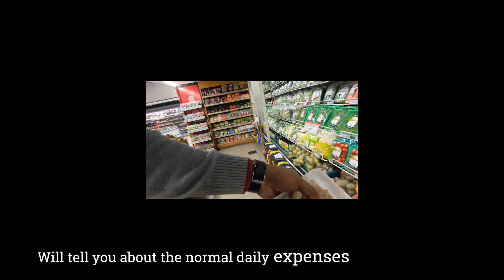How to Reach Argentina from India? Is Argentina that much expensive for Indian?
So This was the 8th time I visited Argentina from India. In this video basically I have shown you how to reach Argentina from India. I used Emirates to reach Argentina, as Emirates take the shortest time and its my favourite Airline, when it comes to long flights. It took more then 28hrs to reach Argentina from Delhi. I was offered 3 or 4 meals and some snacks, drinks during this time. No doubt its one of the best airlines as for now. But one thing I don’t like about them is “ they are too strict when it comes to baggage allowance. I mean only 8 kgs for cabin? No, you should increase this. Please.
So Once I reach Argentina I have shared where I stayed, the safestplaceinBuenosAires to stay. I rented and Apartment, the price I have mentioned in the video. Dhanyawad.